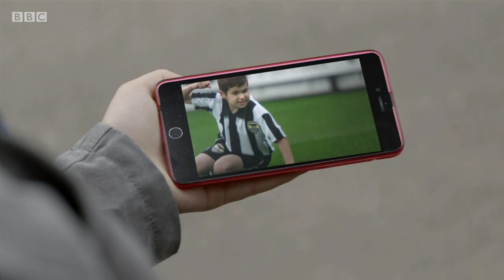Jamie Johnson Clip S2E01 - Indira Cave meets Jamie Johnson (2017)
Clip from Jamie Johnson Series 2, Episode 1 "Hero to Zero"

Millie plays a boisterous and cheeky schoolgirl called "Indira Cave". The first scene she is introduced to us in, she has a crush on Jamie and wants a selfie with him after her cousin showed his winning goal to her from Copenhagen.

Coronation Street
Kelly Neelan
Millie Gibson
Milliegibbo
Planetmilliegibsonx
Corrie